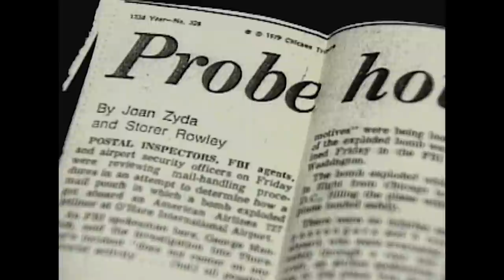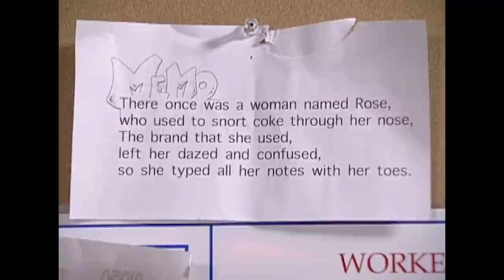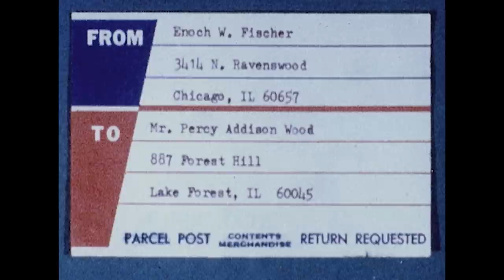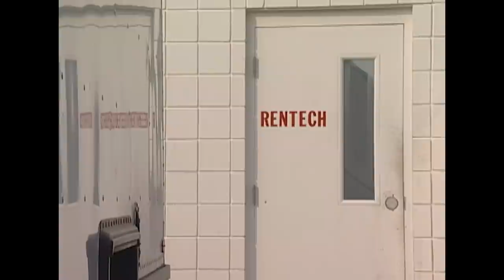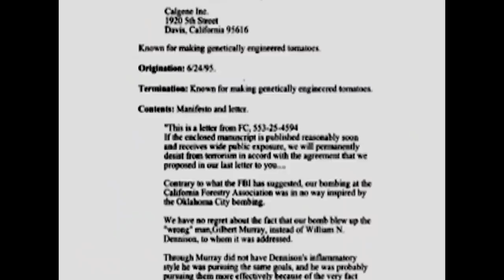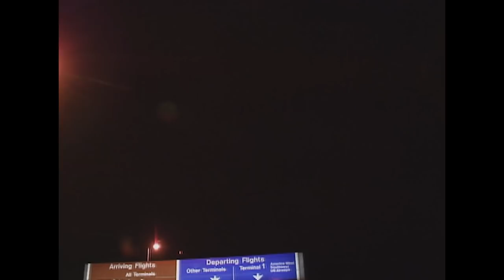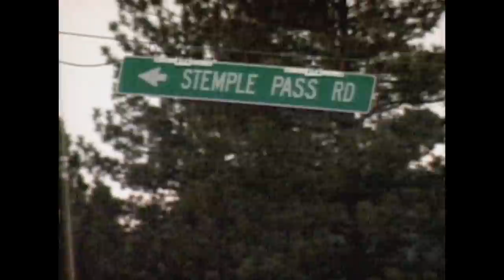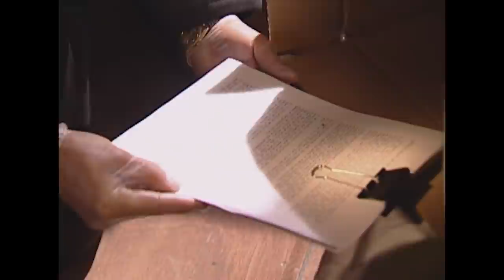The Serial UnaBomber That Evaded The FBI For 17 Years | The FBI Files | Real Responders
A Serial Bomber that targeted universities and airlines across America, gained the title, 'Unabomber'. The Unabomber, an American Domestic Terrorist, evaded the FBI for 17 years.
The materials from the homemade bombs and the written language of the Unabomber's published manifesto helped the FBI to track down the eccentric man behind the bombings.